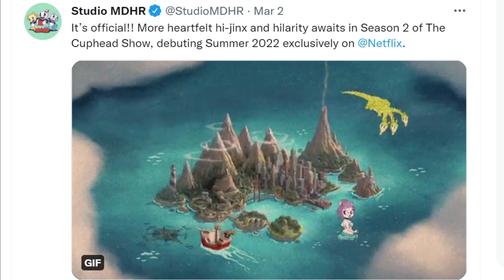THE CUPHEAD SHOW TEMPORADA 2